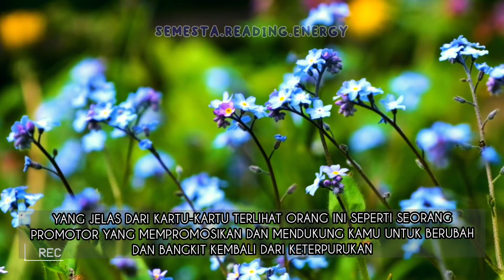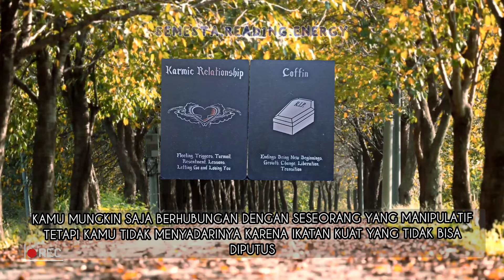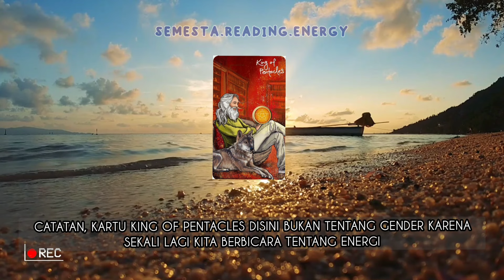Dia datang untuk membantumu memperbaiki finansialmu atau menjadi pasangan yang menyayangimu